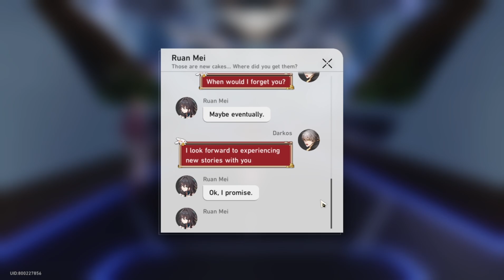Ruan Mei and Herta when asked about Dr. Ratio | Honkai Star Rail